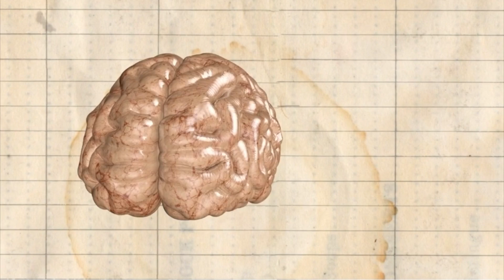Dylan and Me National TV Debut - The Science of Perfect Pitch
This is our national TV debut. I can't name the show (they might take it down) but it aired last week. I had a British production company ask me if they could use the video for a show that I assumed was going to be on over in the UK. I got a text from a buddy of mine the day after it aired telling me that he and his son were watching the show when Dylan and I appeared. I had no idea what he was talking about because I had forgotten about the show. The production company sent me a link to the episode later that morning and said it had aired. It's pretty amazing that it took 50 million views on social media to get someone to take notice but we were very happy to see that they get the concept. It is fascinating to see them get into the origins of Perfect Pitch on a TV show. One of the scientists gives a great explanation of associative memory. Check it ou!

Also, if you know so